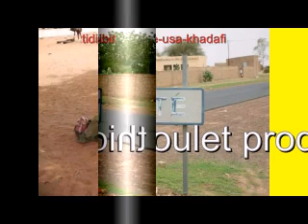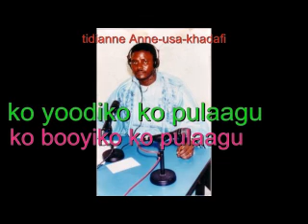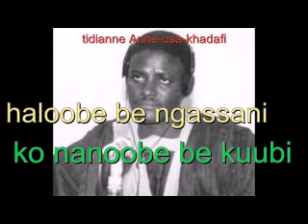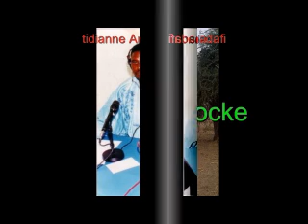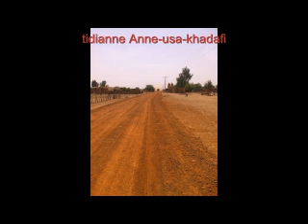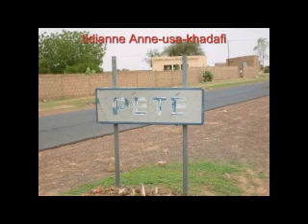tidiane anne khadafi usa